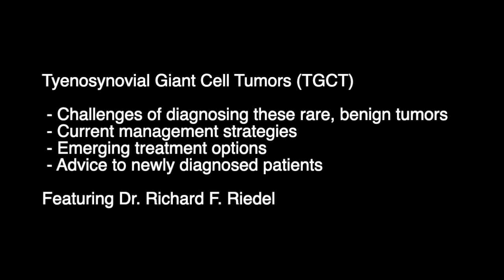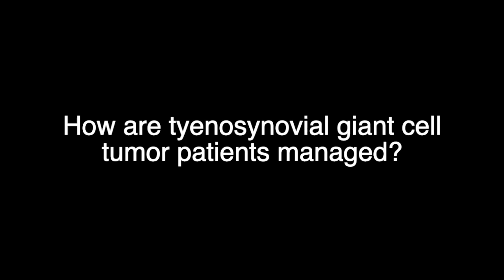Tenosynovial Giant Cell Tumors (TGCT) Explained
Dr. Richard F. Riedel, Medical Oncologist, Duke Health, discusses tyenosynovial giant cell tumors (TGCT), including:

 - Challenges of diagnosing these rare, benign tumors
 - Current management strategies
 - Emerging treatment options
 - Advice to newly diagnosed patients

Transcription
My name is Richard Riedel. I'm a board-certified medical oncologist. I work at the Duke Cancer Institute in Durham, North Carolina. I have expertise in soft tissue and bone sarcomas, as well as other soft tissue tumors, including TGCT. I've been on faculty for about 16 years.

Well, TGCT is also known as Tenosynovial Giant Cell Tumor. Historically, it went by another name called PVNS or Pigmented Villonodular Synovitis. That latter term is now antiquated and not used. But TGCT is not a cancer per se, but it is an abnormal soft tissue growth that can affect the joints, most commonly the knee.

There are two types: a limited type, which is treated largely with surgery alone with the vast majority of patients being cured, and then a more diffuse type, which is more aggressive and involved, for which surgery has become less favored in recent years due to the introduction of some novel systemic therapies.

I think the diagnosis certainly can be delayed in part because there are a lot of other more common conditions that can mimic the symptoms associated with TGCT. For example, knee swelling, knee stiffness, pain, might be attributed to trauma, a sports injury, maybe some arthritic changes. It's not until symptoms persist or don't respond to more conservative therapies like anti-inflammatories or physical therapy where imaging is done, and then the radiographic findings then raise concern for an alternative diagnosis, in this case, TGCT.

These patients many times will present through the primary care provider. They could see a rheumatologist. They could see a sports medicine orthopedist. I think any of those have the ability to diagnose through a biopsy. Radiographic findings can certainly be highly suggestive of a TGCT diagnosis, but diagnosis really requires a biopsy, in my opinion.

I think the management is in evolution. Historically, these patients were treated with surgery, and at least for the diffuse type of TGCT, the treatment course was really often resulted in multiple surgeries because of high recurrence rates or because of incomplete excisions. That has changed in recent years with the introduction of some novel therapies that target really what's known as the molecular driver of the disease, something called CSF-1 receptor. In doing so, it really has downplayed the role of surgery for diffuse type TGCT, and now systemic therapy, I would argue, is the preferred initial approach for these patients.

Well, the first FDA-approved agent was approved now about two years ago or so, a therapy called Pexidartinib. That is an oral small molecule inhibitor. It targets the CSF-1 receptor, which is involved in the pathogenesis of the disease, and in a phase three study called the ENLIVEN Study, Pexidartinib, compared to a placebo showed improved response rates, better disease control, as well as significant improvement in symptoms. That was introduced a couple of years ago, and I think really has changed the treatment approach for these patients.

Since that time, there are other therapies that are in active development and active exploration. Most recently, within the last couple of months, we heard top-line data from a study called MOTION, which looked at Vimseltinib, another oral small molecule inhibitor, and at least on the data available publicly, response rates compared to a placebo, were improved, as well as significant improvements in symptom burden, as well as other objectives that were evaluated in the study. We're still waiting to see the full data, but a lot of enthusiasm and a lot of activity currently in the TGCT space.

Well, I think at least historically, we did not have an FDA-approved therapy. We would use off-label use of medicines like Imatinib or Nilotinib, which had activity against CSF-1 receptor. But these newer agents are much more potent and selective. I didn't mention this, but there are also strategies looking at intra-articular approaches, therapeutics as well as intravenous therapeutics.

I think the enthusiasm is that these newer therapies really are more selective and highly target the signals that are thought to be involved in the pathogenesis of the disease. What's particularly exciting about some of the newer therapies is potentially, although, again, we haven't seen the full data yet, but potentially decreased hepatotoxicity than what has been seen in a Pexidartinib of the first FDA-approved agents.